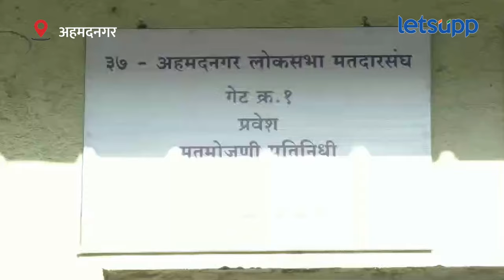Ahmednagar Loksabha : मतमोजणी नेमकी कशी सुरु आहे? | LetsUpp Marathi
अहमदनगर दक्षिण लोकसभा मतदारसंघात सुजय विखे आणि निलेश लंके यांच्यात कांटे की टक्कर दिसत आहे. दरम्यान मतमोजणीला सुरुवात झाली आहे.